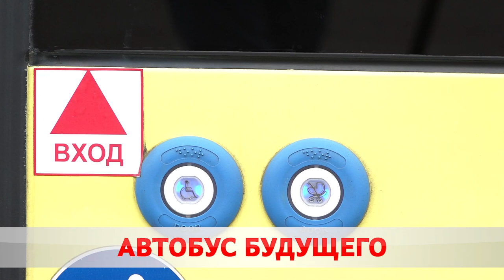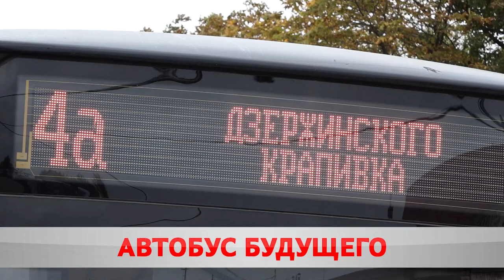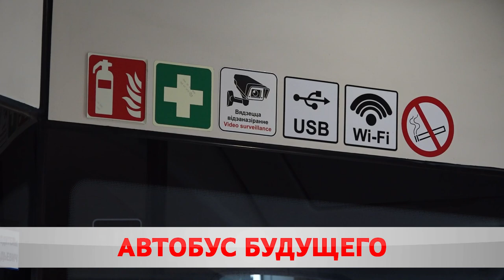Новый автобус МАЗ-303